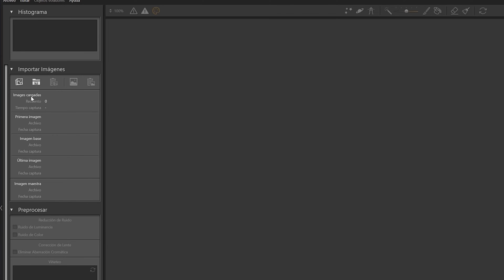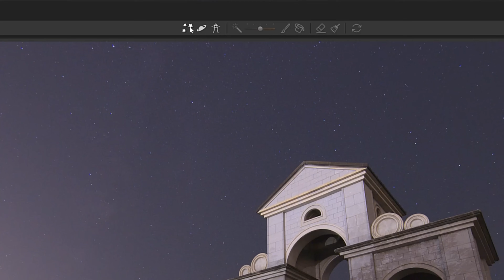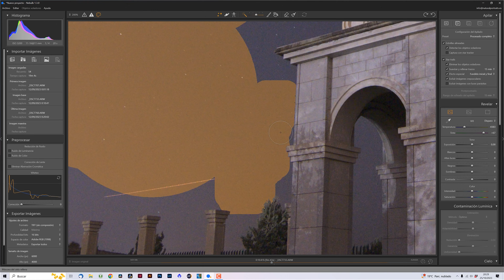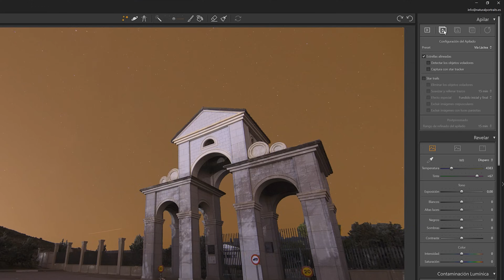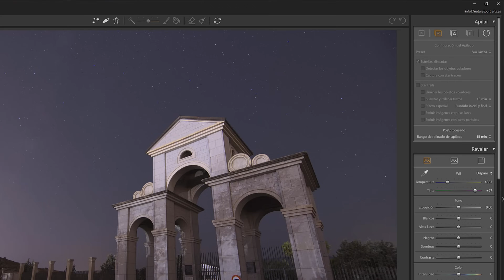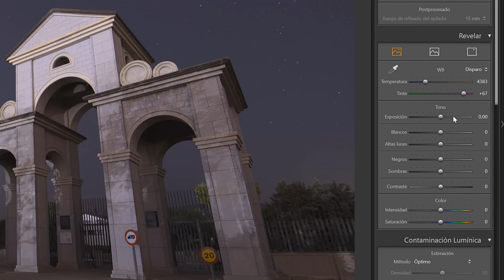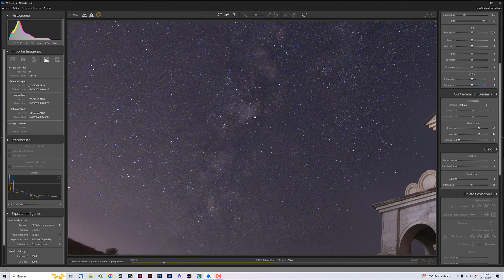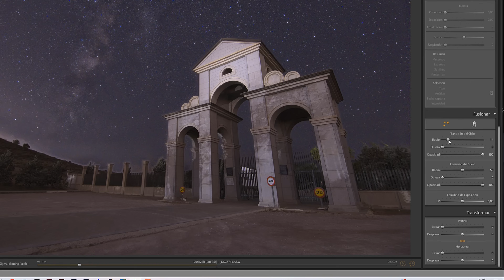¿La Vía Láctea DESDE CIUDAD? 👉 Con NEBULB es posible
¿Fotografiar la Vía Láctea desde el interior de una ciudad? Lo que parecía imposible ahora es una realidad gracias a programas como Nebulb. ¡Te lo enseño!

🔴¿Te gustaría aprender FOTOGRAFÍA NOCTURNA? Échale un vistazo a nuestro curso de la Academia Natural Portraits

Capítulos de este vídeo:
0:00 Introducción
0:46 Así es Nebulb
1:55 Preparación del proyecto en Nebulb
6:04 Apilado de fotografías en Nebulb
9:56 Reducción de contaminación lumínica con Nebulb
14:58 Conclusiones finales